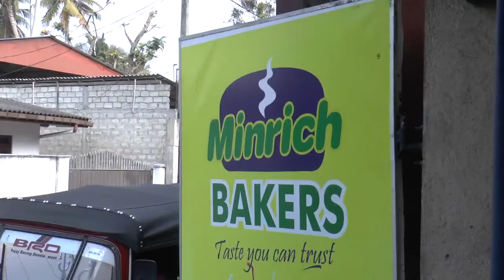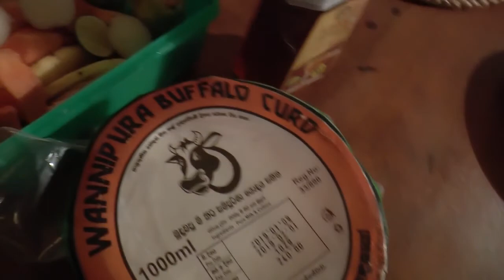SRI LANKA 2019 - 04 - Minrichs Bakers